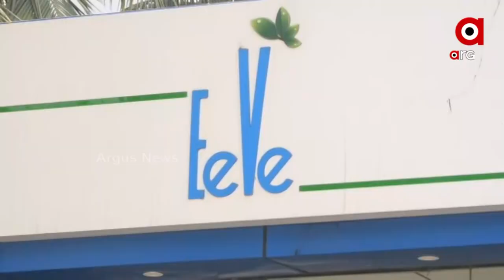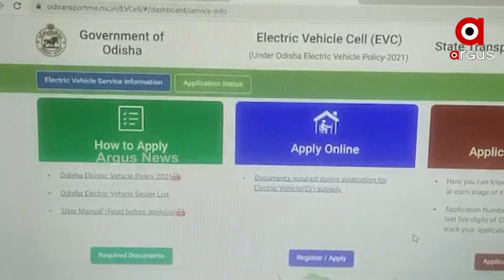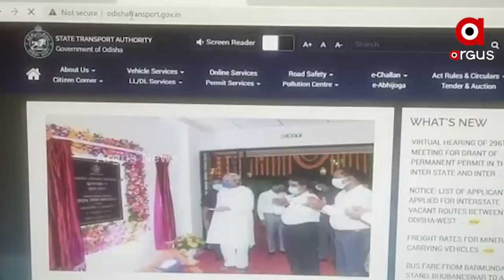Odisha's Electric Vehicle Policy is Making the Demand for E-Vehicle Grow Among People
Demand for Electric Vehicle has grown significantly. The general public is now looking to buy an alternative to petrol and diesel vehicles. At the same time, the government plans to provide interest-free advance loans for Electric Vehicle to government employees while the government subsidy system boosts customer motivation.